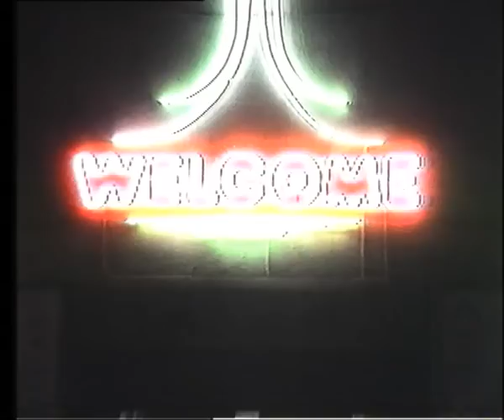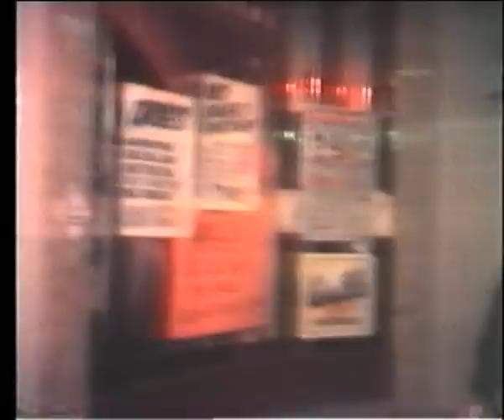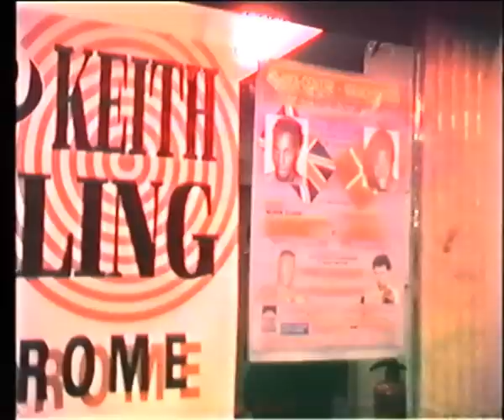Clash at Hippodrome - August 1991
This is the raw unedited version. I will edit it at later date. Thanks to Jon Mancini. I still can't believe he still had it and it is such good quality.